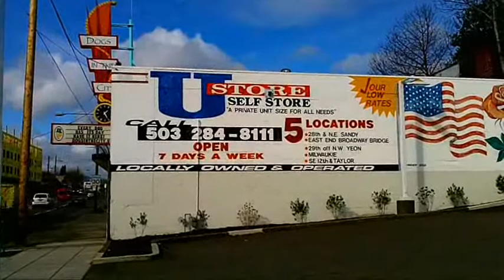1290 Dogs in the City, U Store Sign, NE Broadway